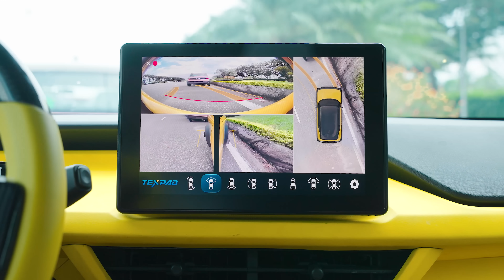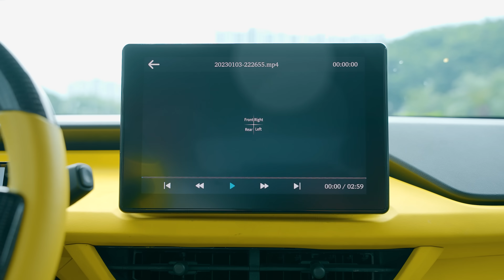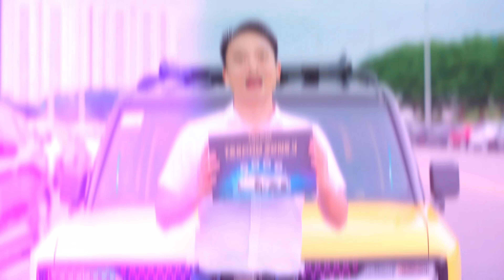5 Lý Do Ae Phải Trang Bị Ngay Camera 360 Texpad Zone 4 Cho VinFast VF3 | ChungAuto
5 Lý Do Ae Phải Trang Bị Ngay Camera 360 Texpad Zone 4 Cho VinFast VF3

1️⃣ Mô phỏng 2D và 3D chuẩn xác: 24 góc quan sát toàn cảnh, giúp người lái hình dung không gian xung quanh xe và điều khiển an toàn hơn.
2️⃣ Hình ảnh siêu nét: Tích hợp qua cổng LVDS - HDMI, mang đến hình ảnh sắc nét, giúp người lái dễ dàng nhận diện mọi vật xung quanh.
3️⃣ Kết nối giắc zin 100%: Lắp đặt dễ dàng, không độ chế phức tạp, đảm bảo an toàn điện và thẩm mỹ của xe.
4️⃣ Vạch hỗ trợ đánh lái an toàn: Giúp quan sát và điều khiển xe dễ dàng hơn, giảm thiểu rủi ro khi đỗ xe hay di chuyển trong không gian hẹp, đặc biệt với những người mới lái.
5️⃣ Tích hợp ghi hình 4 hướng: Với Camera Sony A307, cam có thể ghi hành trình quanh xe siêu sắc nét, giúp người lái an tâm hơn khi lái xe.

► Địa chỉ:
- CS1: Số 10 ngõ 87, Phố Thiên Hiền, Phường Mỹ Đình, Quận Nam Từ Liêm, TP. Hà Nội
- CS2: Số 170 P. Sài Đồng, TT. Sài Đồng, Long Biên, Hà Nội